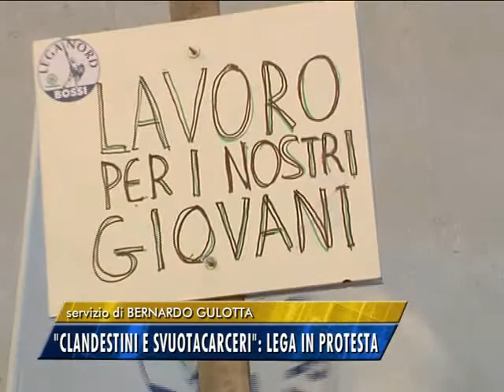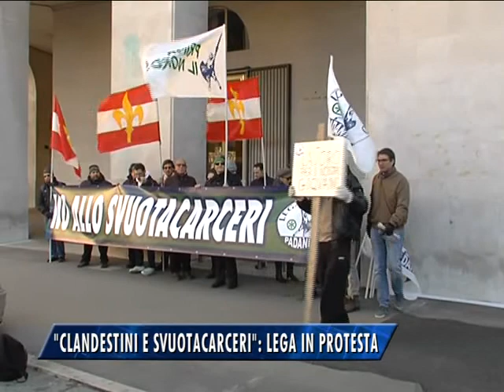"CLANDESTINI E SVUOTACARCERI" LEGA IN PROTESTA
PACIFICA PROTESTA QUESTA MATTINA DI ALCUNI ESPONENTI DELLA LEGA NORD CHE SI SONO RITROVATI SOTTO IL PALAZZO DELLA REGIONE IN PIAZZA OBERDAN PER MANIFESTARE CONTRO L'ABROGAZIONE DEL REATO DI CLANDESTINITA'